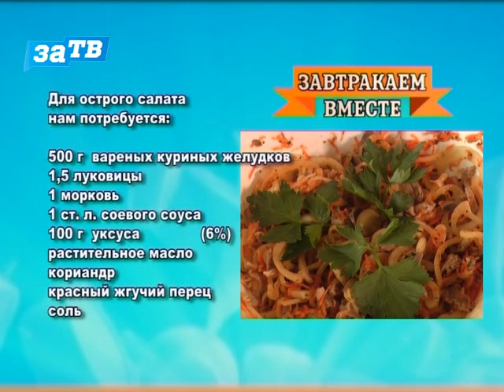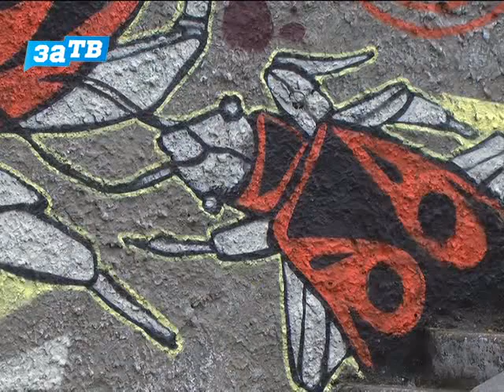Доброе утро, Заречный! от 06.07.14